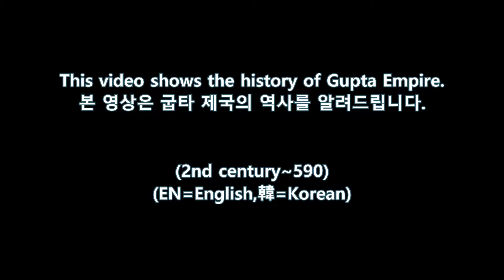굽타 왕조 The History of Guptas (300~590) Every Year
This video shows the history of Gupta Empire from 4nd Century to 590.
본 영상은 (4세기경~590년) 굽타 제국의 역사를 알려드립니다.

Music: Beautiful India Music - Tales of India by Derek Fiechter Majapahit empire, seleucid empire, mongol empire, british empire, 오스트리아 헝가리 제국 국가,
한국의 역사 한번에 다보기, 유럽연합 역사, 유럽 지도 변화, 루마니아 역사, 오스만 제국의 쇠퇴와 개혁,
고대 로마 역사, 역대 제국 순위, The forgotten history of North African Empires, 북아프리카 제국, Egypt vs. Mesopotamia: A battle of civilizations,
Explaining, Mongol invasion, countryballs, other countries, richest nations, how the ended, countries with the largest, war of the succession